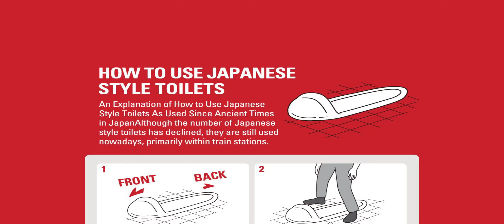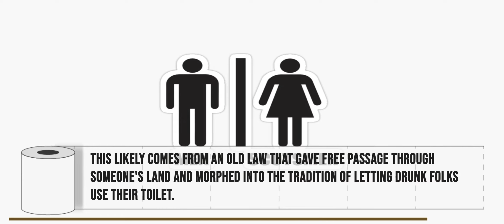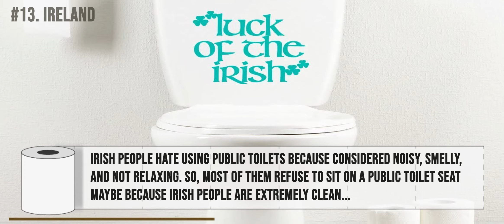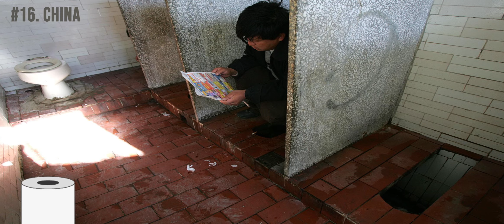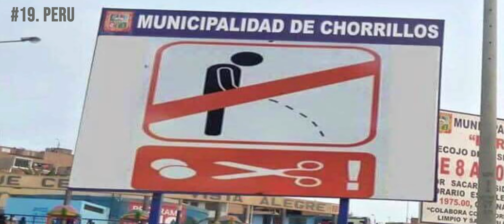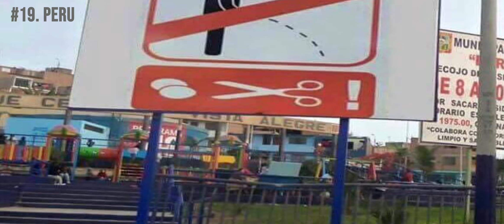20 unusual things about toilets in other countries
20 weird things about toilets you may encounter if you travel around the world. It can be helpful for avoiding embarrassment.